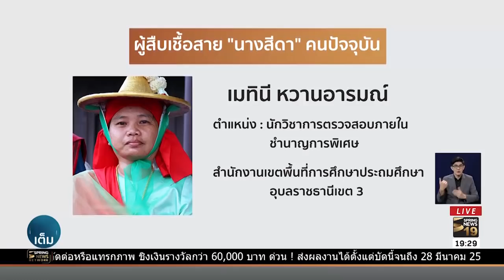เปิดตัว "นางสีดา" งานหลวงพ่อคูณ เบิกเนตร "นกหัสดีลิงค์" 22 ม.ค. | 10 ม.ค. 62 | เต็มข่าวค่ำ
ศรัทธาบุญ ชมการก่อสร้างนกหัสดีลิงค์เทินบุษบก งานพระราชทานเพลิงศพครูใหญ่หลวงพ่อคูณแน่น มข. เตรียมทำพิธีเบิกเนตร 22ม.ค.นี้ เปิดตัวนางสีดา ผู้ฆ่านก ในตำนานของชาวอีสาน